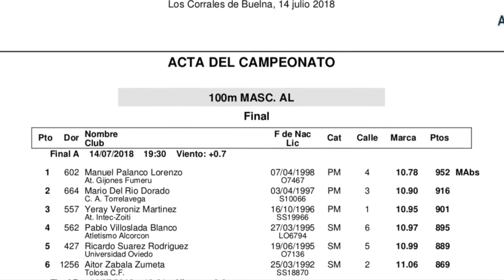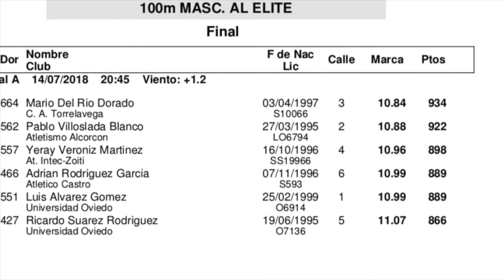100m Control FCA Corrales 14-07-18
100m Control FCA Corrales 14-07-18